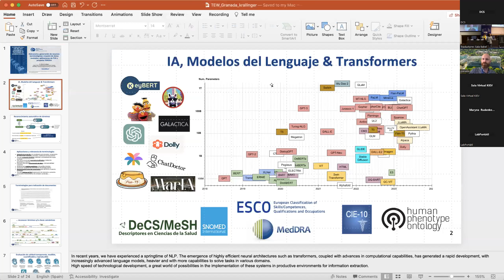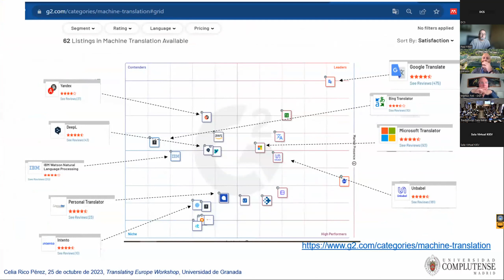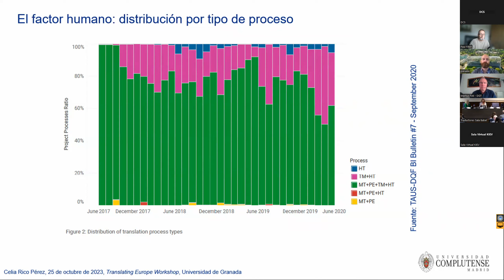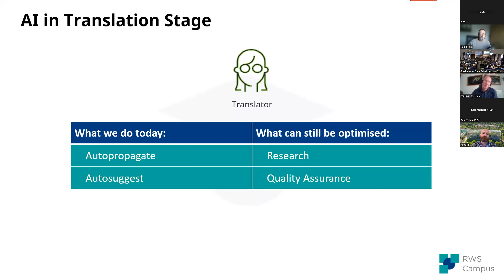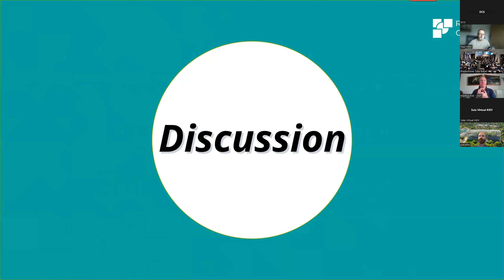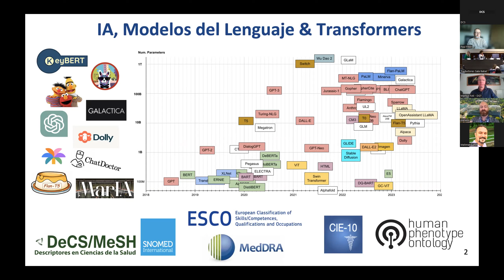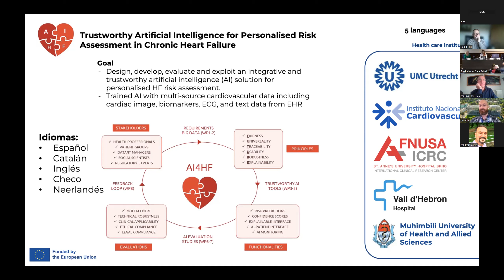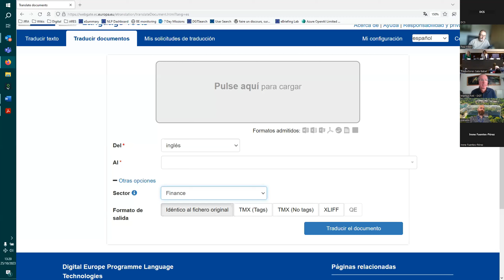Translating Europe - Roundtable 2: Language technologies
Participants: Celia Rico Pérez (UCM), Paul Filkin (RWS, en línea), Markus Foti (DGT, en línea), Martin Krallinger (BSC-CNS, en línea)

Moderator: Arianne Reimerink